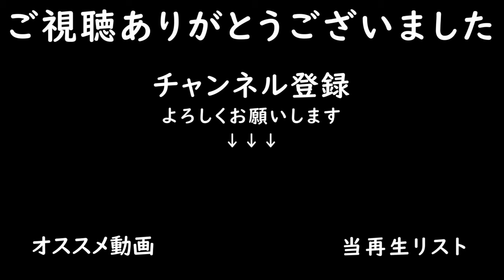綿の種まき【Maypole Farm タイムラプス編 #37】【Farming Simulator22】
プランターを購入して、綿の種まきをしました。

■プレイ状況
・残高：703k
・年月：3年2月
・時間：141時間

■音楽リスト
00:01 Be Your Light - CLNGR
03:39 I'm Just an Accident Waiting to Happen - Basixx
07:09 I Don't Wanna Be a Part of It - Stonekeepers
10:30 Inside All Night - CLNGR
13:58 All of Me - Duplex Heart
18:14 Give It All up for You - Origo

■MOD
・Maypole Farm（MAP）
・KUHN SR 314（ウィンドロウアー）
・New Holland T7 HD Tier4F（トラクター）
・Lizard CHB 11/12/13/14（プラウ）
・Vaderstad Rapid A800Special（播種機）
・Lizard VR-ROLLER（ローラー）
・Pack Skid Steer Loader New Holland（スキッドステアローダー）
・Seppi M Miniforst CL 175（切り株除去機）
・John Deere 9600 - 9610（収穫機）
・John Deere Corn Headers（カッター）
・Lizard LZ-45（フォークリフト）
・Hydroponics Greenhouse（グリーンハウス）
・Shed 10x12m（格納庫）
・Water Pack（給水ポンプ）
・Krone EasyCut Pack（草刈り機）
・GOWEIL Pack（ベールラッパーなど）
・John Deere 600F Series（カッター）
・John Deere GreenSystem Trailer Pack（カッタートレーラ）
・Fendt Tigo XR 75（飼料ワゴン）
・Lizard 45143A（トラック）
・Devour Trees（木の除去機）
・Sugarbeet Cutter Pack（テンサイの切り出しが作れるオーガーワゴン）
・Fendt Lotus 1250T（テッダー）
・MAN TGX 26640 Box Pack（パレット搬送トラック）
・TimbeRRR Jaw Wheel Loader Log Fork（ログフォーク）
・DFM Tools（伐採機）

・製材所
・バイオガスプラント
・木工所
・穀物工場
・グリーンハウス２棟
・精油工場
・パン屋
・乳業工場

■家畜状況
・ニワトリ：600羽
・羊：500頭
・牛：50頭

・マップ：Maypole Farm
・経済難易度：イージー
・破滅：オン
・すきこみ：オン
・石：オン
・ライム：オン
・雑草：オン